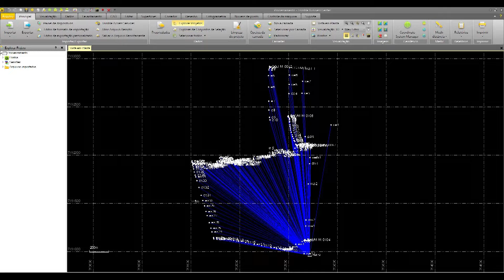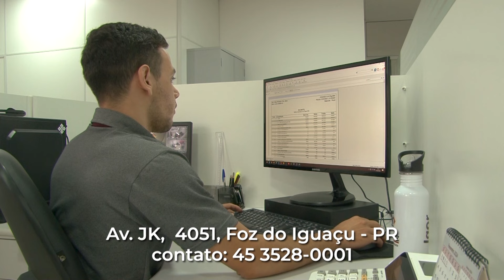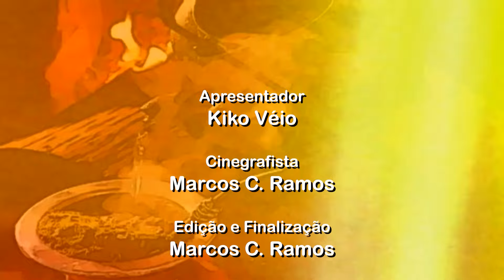PROGRAMA BRASIL DE BOMBACHA - CTG SENTINELA DOS PAMPAS e o 2º.FESTINELA!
🎼Tem programa Brasil de Bombacha, sobre o 2º.FESTINELA (etapa preparatória FEPART) que o CTG SENTINELA DOS PAMPAS sediará e convidados!
🎥Via REDETV Paraná, domingo, as 9:00h! (Reprise terça-feira, as 13:00h)
👉Nos acompanhe também pelas outras mídias sociais:
CTG Sentinela dos Pampas  @sentineladospampasctg   Patrick Chagas de Lima  @patrickdelima  @_tradicao.de.prenda_ @ricardo.horonzi  @rafa.horonzi  @_kayke___ @fabipbersch  @flaviamagnonisehenem  @megamodasmega  @vercosataborda  @vane_vercosa  @adrielliluanacantora